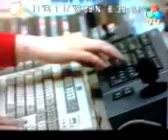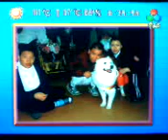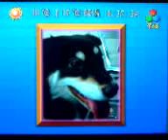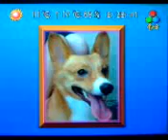澳門動物福利會